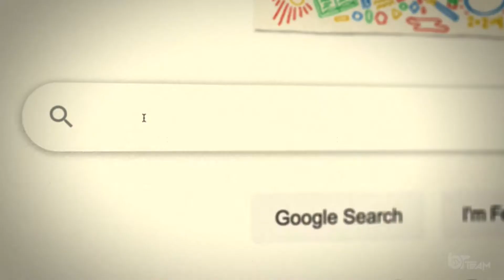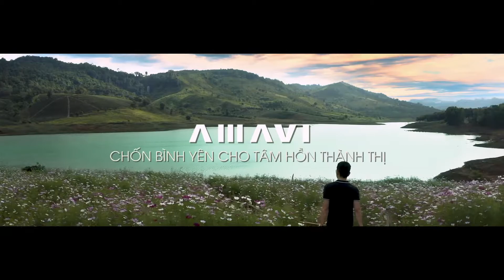Dự án BDS Bảo Lộc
TVC-FILM-LIVESTREAM
OMEGA MEDIA